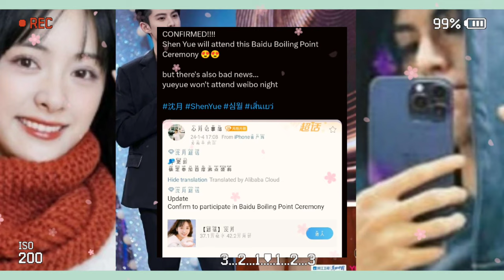will shen yue and dylan wang attend weibo night gala 2024? 🤩 go dyshen couple! 🌙💜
will shen yue and dylan wang attend weibo night gala 2024? 🤩 go dyshen couple 🌙💜 meteor garden drama couple 😘

shen yue dylan wang shen yue and dylan wang hu yi tian darren chen caesar wu meteor garden 2018 romance comedy rational life count on your lucky stars kuan hung dyshen confessions girlfriend boyfriend shen yue 2021 dylan wang 2021 dyshen diyue futu yuan shen yue drama list shen yue dramas wang he di comic girl romance ootd couple love stories dyshen receipts dyshen analysis mr bad chinese drama never give up filming yukee chen korean webtoon louis vuitton ambassador starry oceans bailu esther yu dylan wang bailu only for love drama the glory drama chinese television drama variety show japanese drama taiwanese drama asian dramas chinese drama